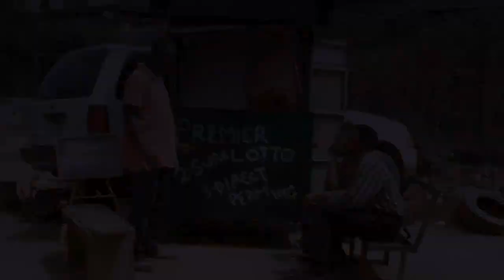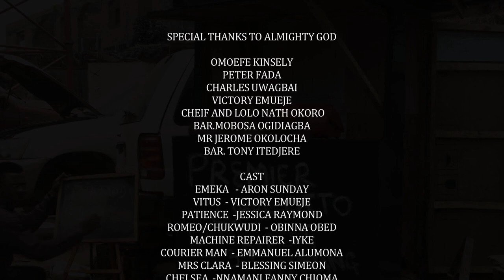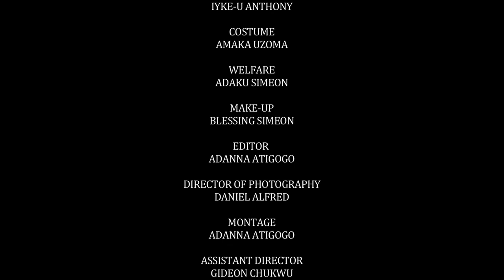Nigerian TV Comedy 2020 | The Lotto Shop 2017 [Season 1 Episode 21]